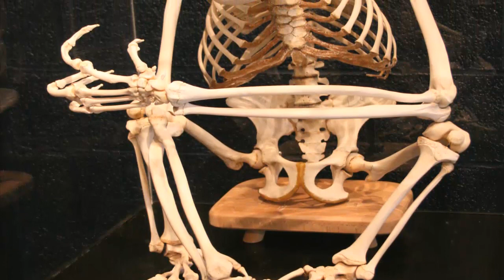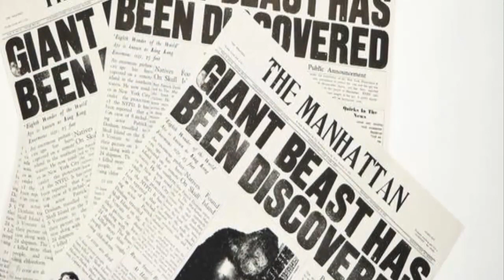¿Y SI KING KONG EXISTIERA EN LA VIDA REAL?